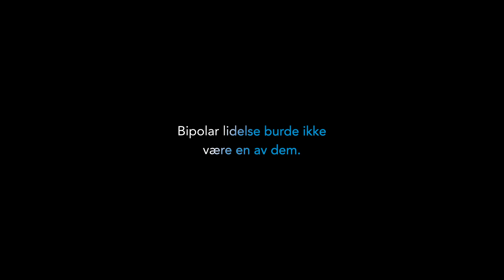Åpenhet om bipolar lidelse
Fire personer forteller sine opplevelser med å være åpen om at de har diagnosen bipolar lidelse. Historiene er ekte, men fortalt av skuespillere.

Trenger du noen å snakke med om bipolar lidelse? Ta kontakt med oss i Bipolarforeningen på bipolarforenignen.no.

Prosjektet er støttet av Stiftelsen Dam gjennom Rådet for psykisk helse.